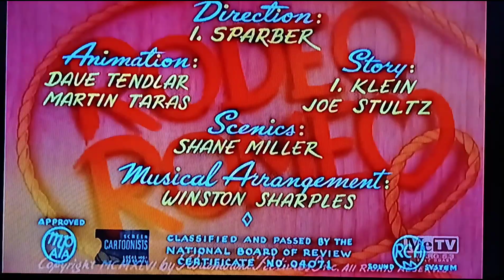Rodeo Romeo (1946) Opening On Metv